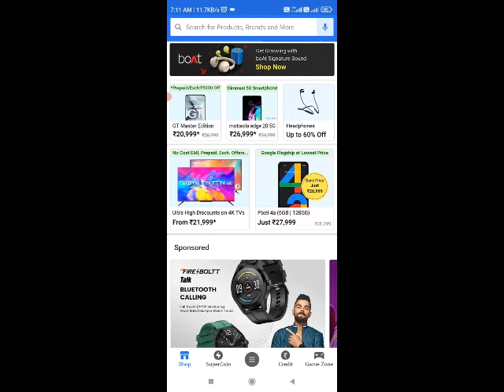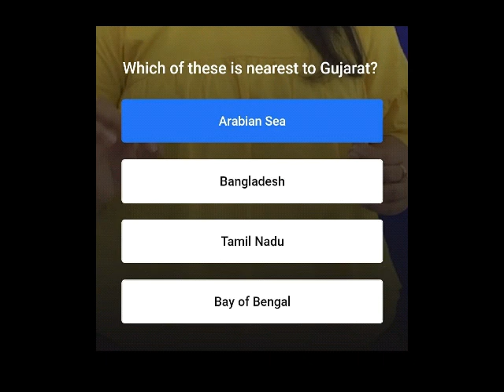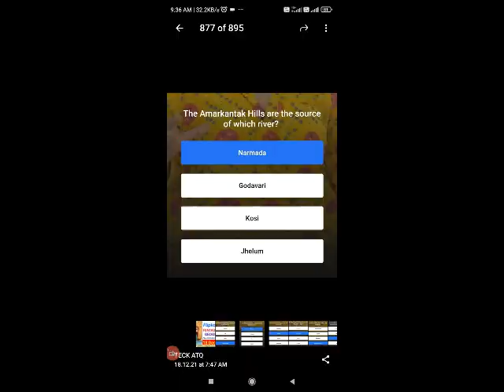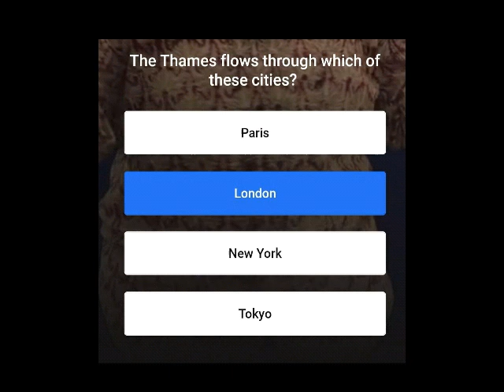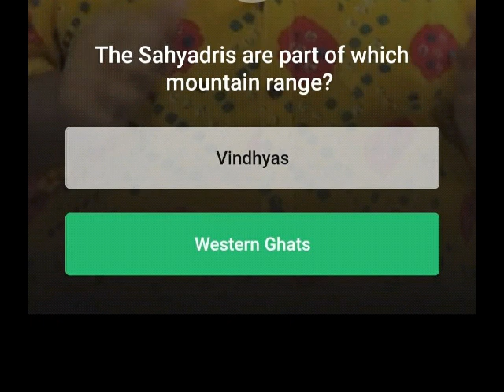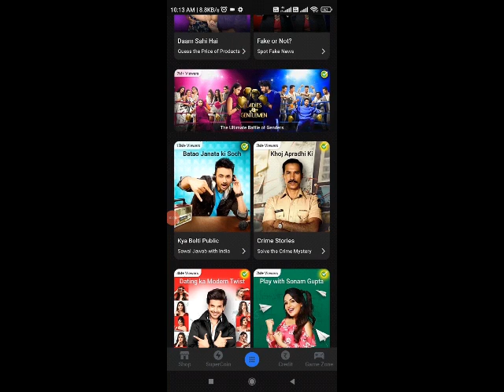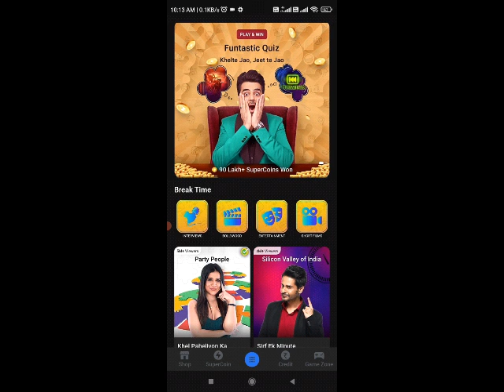Flipkart Funtastic Geography Quiz Answer Flipkart Funtastic Quiz All Answers Today l 21December 2021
flipkart funtastic quiz
flipkart funtastic quiz detail
Flipkart Answers
kaun?whodiditanswer
Flipkart Answers
Flipkart Contest Answersflipkart funtastic quiz
flipkart kya bolti